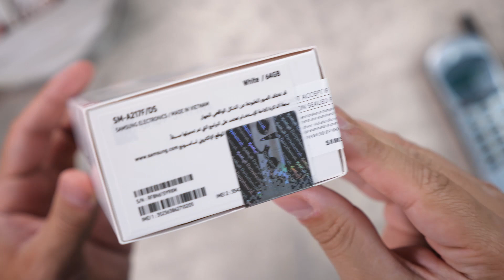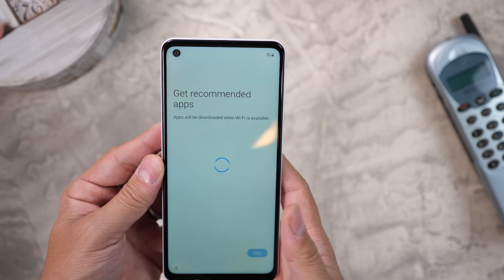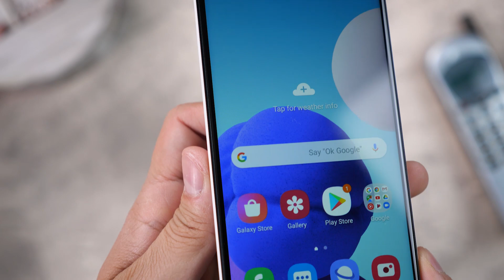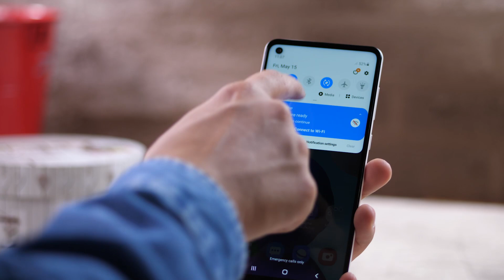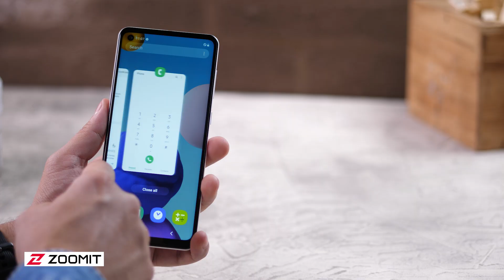جعبه‌گشایی گلکسی A21s سامسونگ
سامسونگ گلکسی A21s با برخورداری از دوربینی با سخت‌افزار بهبودیافته، میزان رم بیشتر و باتری به ظرفیت ۵،۰۰۰ میلی‌آمپرساعت از جمله گوشی‌های خوش قیمت بازار به حساب می‌آید.

گلکسی A21s نمایشگری ۶٫۵ اینچی از سری Infinity-O و رزولوشن +HD دارد. در لبه‌ی بالایی نمایشگر، حفره‌ای به‌چشم می‌خورد که از دوربین سلفی ۱۳ مگاپیکسلی میزبانی می‌کند. از دیگر مشخصات نمایشگر به نسبت تصویر نامتعارف ۲۰:۹ می‌توان اشاره کرد. آنچه گلکسی A21s را نسبت به A21 متمایز می‌سازد برخورداری از دوربینی با سخت‌افزار بهبودیافته، میزان رم بیشتر و باتری به ظرفیت ۵،۰۰۰ میلی‌آمپرساعت است.

در پنل پشتی گلکسی A21s ماژول چهارگانه‌ی دوربین با ترکیب چینش شبیه به حرف L انگلیسی قرار گرفته که متشکل از دوربین اصلی ۴۸ مگاپیکسلی، دوربین فوق عریض ۸ مگاپیکسلی و دو دوربین ۲ مگاپیکسلی برای ثبت تصاویر ماکرو و تشخیص عمق در تصویر است. کمی پایین‌تر از ماژول دوربین نیز، حسگر اثرانگشت قرار دارد. گلکسی A21s از پردازنده‌ی اکسینوس ۸۵۰ استفاده می‌کند که پردازنده اصلی آن روی فرکانس ۲ گیگاهرتزی تنظیم شده است.

گلکسی A21s را گارانتی داریا همراه دراختیار زومیت قرار داده است.

دیدگاه شما درباره‌ی این گوشی چیست؟

👌اگر این ویدیو را دوست داشتید لطفا در کانال یوتیوب زومیت عضو شوید: